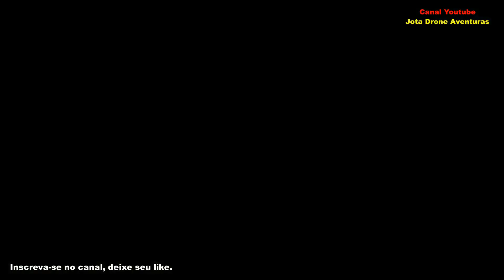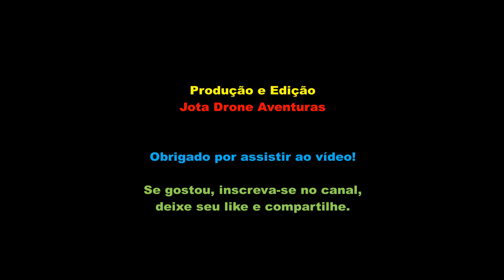LINDAS IMAGENS DRONE - PEDRAS DA BOCA E KALADÃO - RODOVIA BR 418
Drone Lindas Imagens - Pedras da Boca e Kaladão - Rodovia BR 418